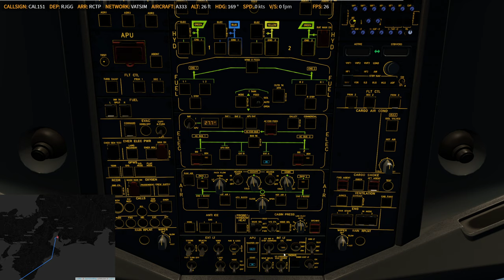P3D V4.5 | AS330 | ✈ RJGG → RCTP | CI151 20200118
Full video
    -ASP4
    -EFBV2
    -ChasePlane
    -ASXP
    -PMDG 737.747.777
    -QW787
    -AS320.321
    -FSL320
    -FF320.350
    -JDA330